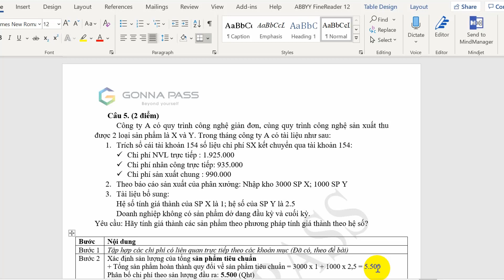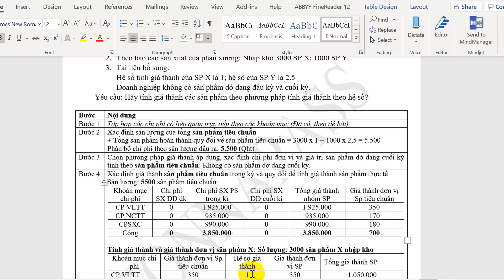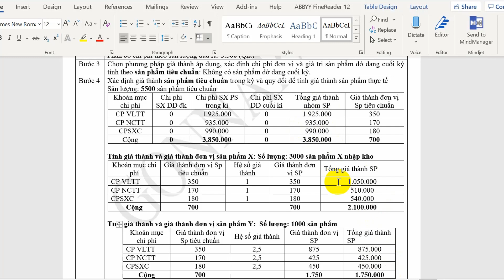Chữa đề thi Kế toán Đại lý Thuế - Bài 5 đề 2017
✔ Đây là Kênh Youtube chính thức của Gonna Pass Việt Nam - Website luyện thi các chứng chỉ kế toán – thuế đầu tiên tại Việt Nam.

🔖 Tham gia nhóm Tự ôn thi Đại lý thuế online và tải miễn phí tài liệu ôn thi tại
🔖 Đặt mua sách Tự ôn thi và đăng ký nhận bản tin về Pháp luật Thuế - Kế toán (miễn phí) tại tại
🔖 Zalo (Ôn môn thuế) và (Ôn môn kế toán)

►Giảng viên: Giảng viên: Nguyễn Việt Anh (MBA, CPA) – Thủ khoa Đại lý thuế Việt Nam, Giảng viên của nhiều khóa đào tạo Kế toán - Thuế như chứng chỉ Đại lý thuế, chứng chỉ kế toán - kiểm toán Việt Nam...

►Nhằm giúp thí sinh làm quen với kỳ thi, giảm thiểu áp lực do phải ôn luyện quá nhiều với mọi hình thức, Gonna Pass cung cấp công cụ ôn thi trực tuyến (Online) đầu tiên tại Việt Nam
- Tiện lợi và thân thiện cho những người quá bận rộn để ôn thi ⏰
- Hệ thống đề câu hỏi đa dạng, sát với thực tế kỳ thi giúp thí sinh sẽ dễ dàng làm quen với đề thi thực tế 📚
- Kết quả trả về sẽ cho bạn biết mình đang yếu ở phần nào! 📖
- E-Learning chất lượng được chia sẻ bởi thủ khoa đại lý thuế năm 2016 🏅
- Chi phí không thể hợp lý hơn 💰

Tất cả các sản phẩm chúng tôi phát hành tại đây đều là các sản phẩm do chúng tôi sở hữu.